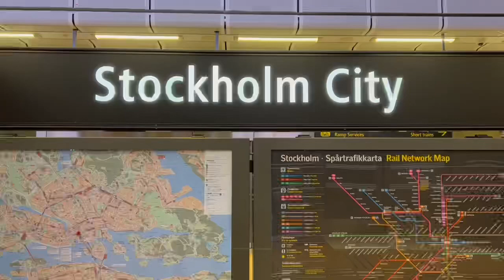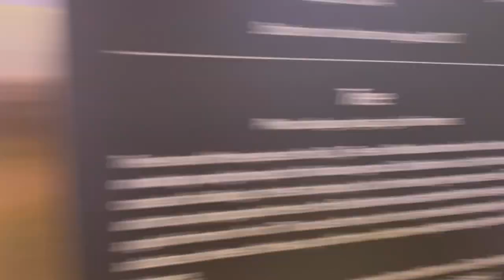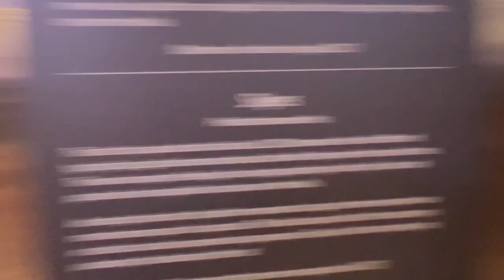Stockholm city pendeltåg station